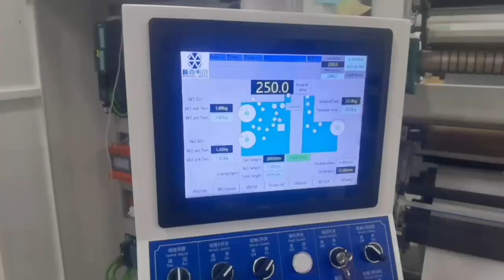Label stock Kraft Paper Lamination Film Jumbo Roll Release Paper slitter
SSD model jumbo roll slitter rewinder machine mainly use for converting pressure sensitive  material, such as self adhesive paper, sublimation paper, BOPP, OPP, PVC film. Differential friction rewinding shaft for better control tension.